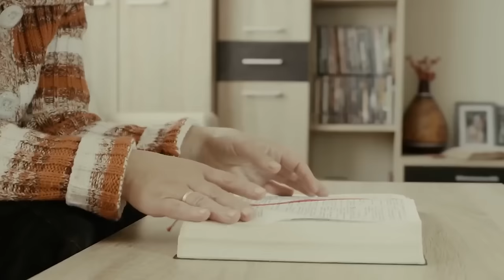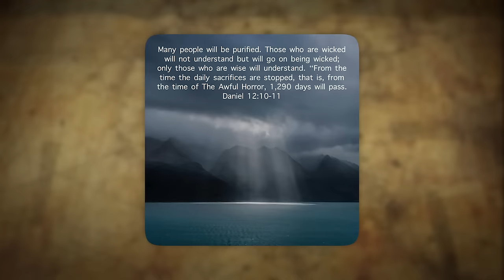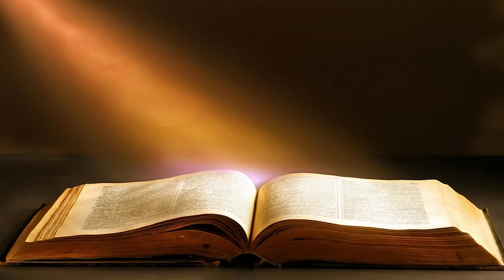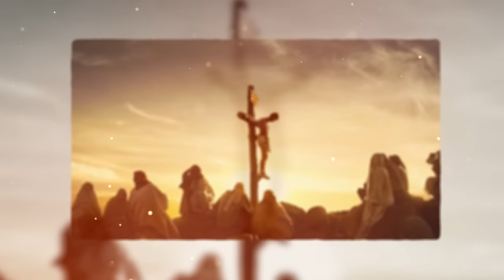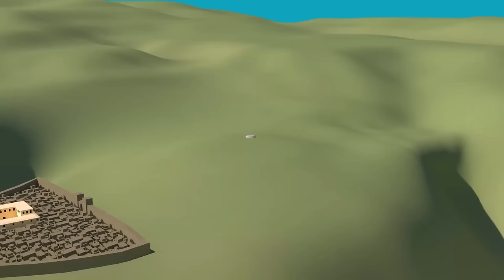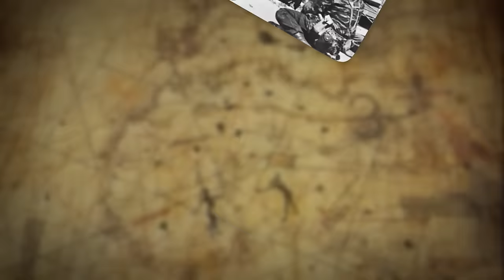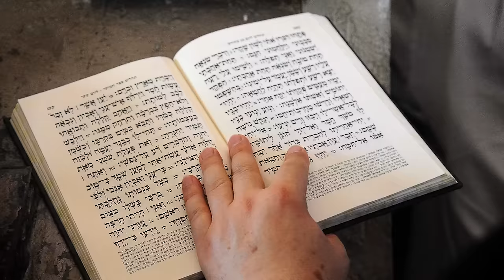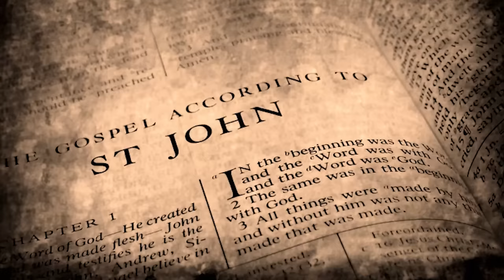Third Temple Is FINALLY Being Built But Now Something Strange Just Emerged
Will the Third Temple EVER Be Built. Jerusalem is a city where history unfolds on every corner. At its center, one particular spot known as the “Temple Mount” ignites endless debate. For Jews, it's the holiest ground, once graced by a magnificent temple, tragically destroyed twice. Now, an Islamic holy site dominates the landscape.   But whispers of a Jewish Third Temple are swirling through the ancient city.  Will this ever become reality?  Or is it just a dream of the past destined to remain a whisper?  Let's untangle the threads of this complex issue and see if a Third Temple could ever rise from the ashes..